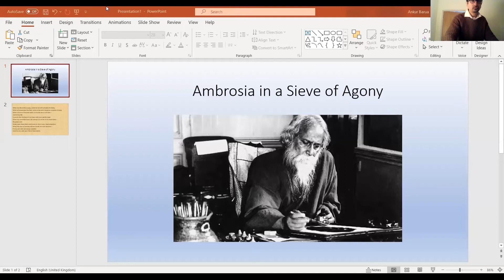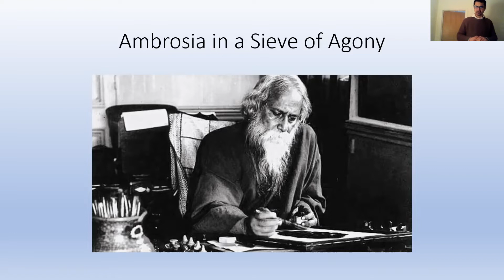Ever So Ancient, Ever So New